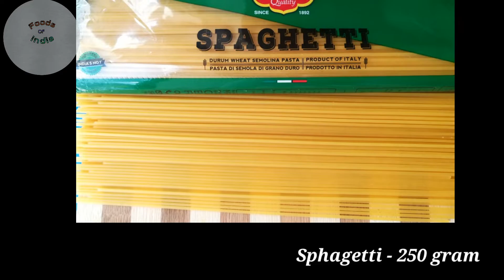Pasta in Tamil | Spaghetti Recipe in Tamil | Italian style pasta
Dear friends,

Welcome to foods of India.

Spaghetti is a type of Italian pasta made up of wheat or millet. It can be made within 15 minutes.

Today  we are going to prepare Red sauce pasta Or Pasta with Tomato puree using spaghetti type pasta. We could use any type for this recipe

This Red sauce pasta would be loved by people who like Pasta with tomato puree. Here we used spaghetti pasta. Instead of spaghetti, we can use macaroni or penne or any type of pasta.

This type is pasta without milk and vegetables. We can use pasta with broccoli and mushrooms too with bell peppers as vegetables .

 This is pasta without cheese. If we need the sauce to be creamy, we could use the pasta with cheese too. Here, we did spaghetti in red sauce also known as spaghetti in marinara sauce or spaghetti in tomato sauce.

 We could also make spaghetti in pesto sauce or spaghetti in arabiatta sauce or Spaghetti in Tandoori sauce. This Italian type pasta is made with a slight changes as Indian type pasta.

வீட்ல செய்ற ஒரு wheat recipe

Ingredients
Garlic - 7 (finely chopped)
Tomato - 3 nos (puree)
Capsicum - 1/2 cup (optional)
Crushed Pepper - 1 tspn
Chilly flakes - 1 tspn
Sugar - 1/4 tspn
Tomato sauce - 1 tspn
Extra virgin olive oil - 2 tspn
Sage (Herbs) - 1 tspn(optional)
Basil - 1 tspn (optional)